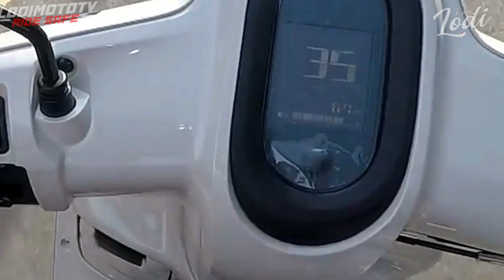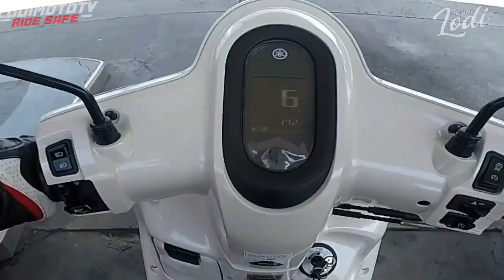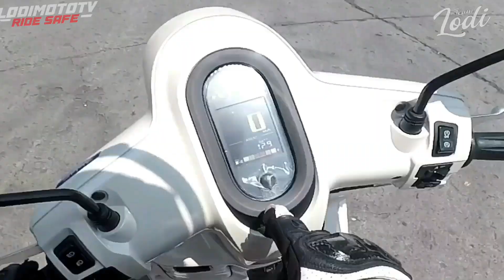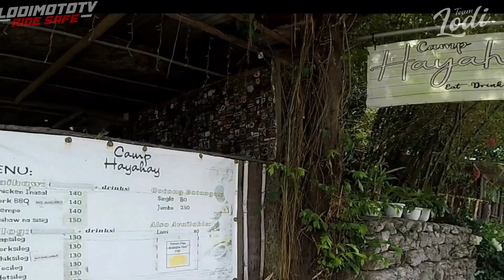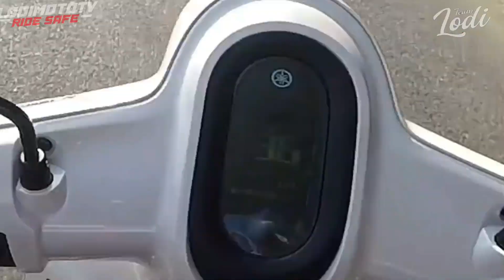Break- in muna ni FATI Yamaha Mio Fazzio Talisay batangas 110 kilometers balikan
Sa wakas mga lodi nakapag Break -in muna tayo sa talisay batangas maganda kc daan sakto sa break in ni Mio FAti Fazzio ntn at maganda nah View mag enjoy ka talaga pag dun ka nagpunta sa nakita matipid din talaga gas parang mga 50 to 60 kilometers per 1 liter ok na ok sa mga long drive matipid na din talaga.

maraming salamat mga lodi sa suppory nnyo.